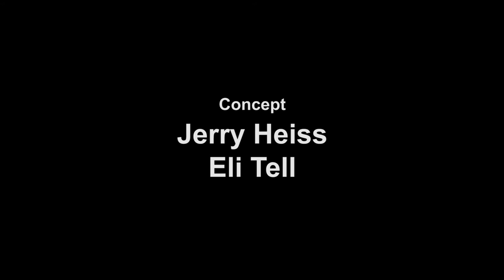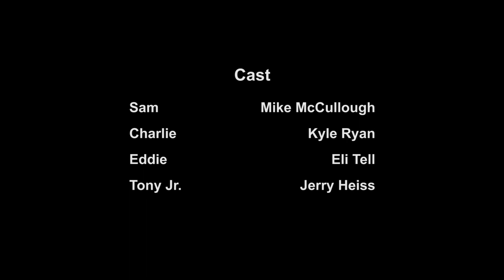The Wrong Guy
These kidnappers think they've got it in the bag, except there's one thing wrong...

Jerry Heiss

Additional Concept by
Eli Tell

Cinematography by
Brian Puninske
Matt Wilken

Starring:
Kyle Ryan
Eli Tell
Mike McCullough
Jerry Heiss

Audio by
Jordan Hickman